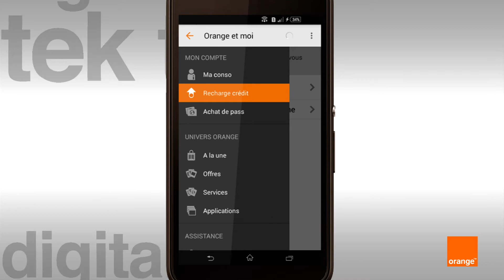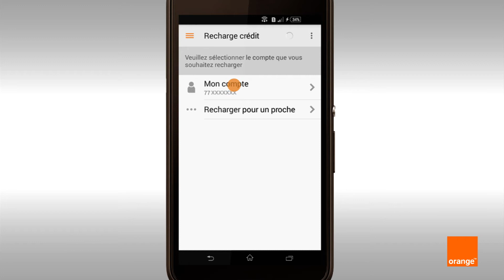L'application Orange et moi (Version Wolof)